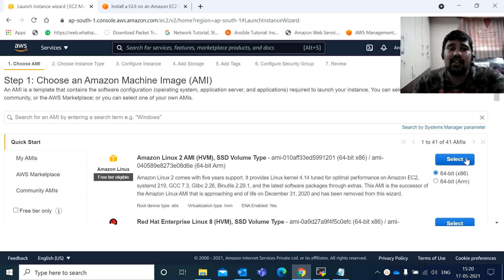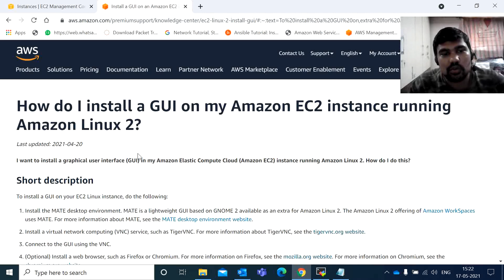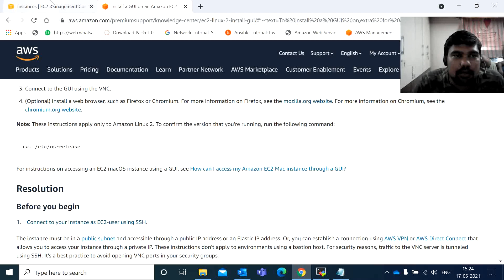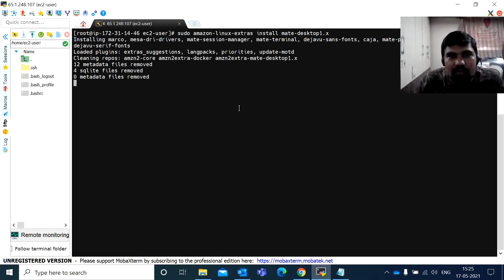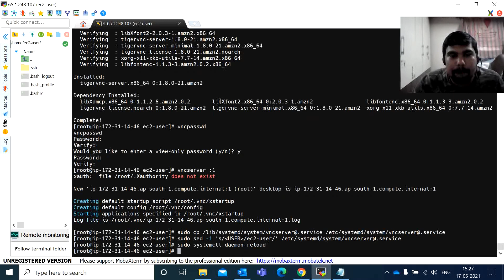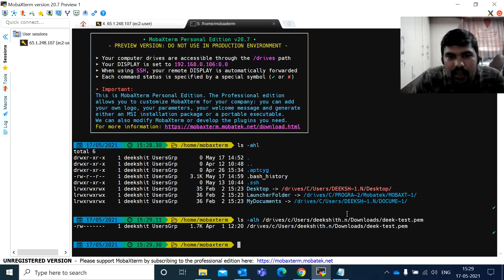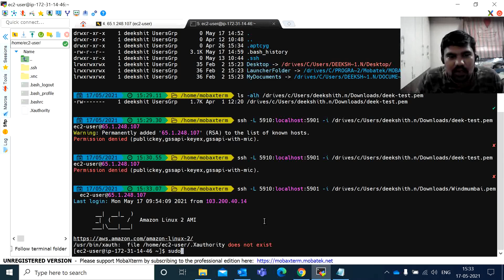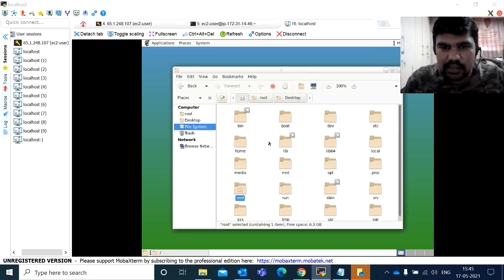How to add GUI Desktop in AWS AMI2 server In EC2| Add GUI in Linux AMI2 EC2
Hello Guys,
In this video, i have been explained how to add GUI mode in Linux machine in AWS
if you find any difficulty please command in commands section I will answer you

AWS Documention